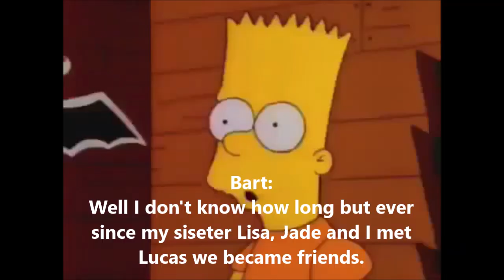Chased by Bogs and Meeting Lucas Crossover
Oh no we are being chased by Bogs and the hyenas but luckily, we met Lucas along with Bart, Lisa and Jade. Can they help us?